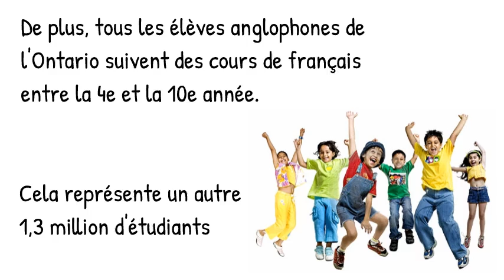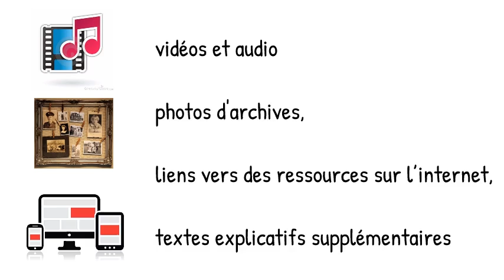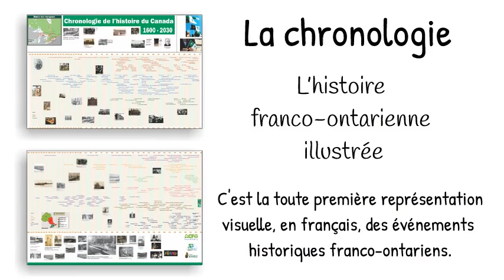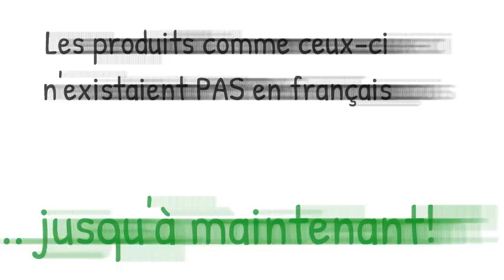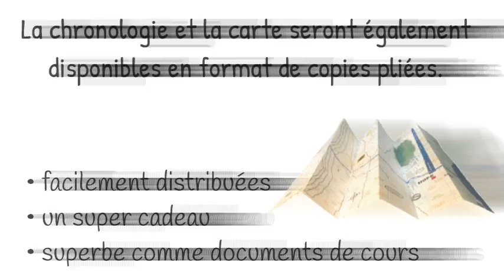Trois projets franco-ontariens amusants et educatifs pour 2018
Célébrer la culture et l’histoire franco-ontarienne avec trois produits uniques et éducatifs : une carte, une chronologie et un jeu!